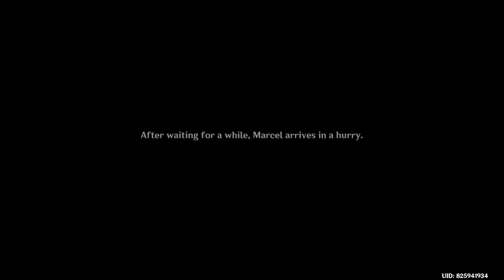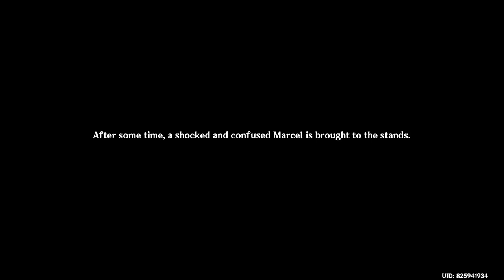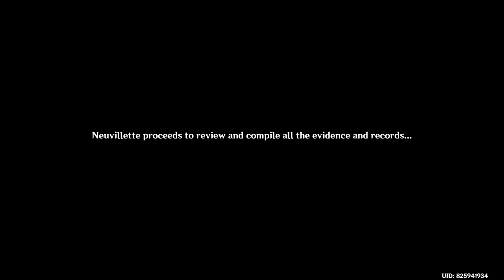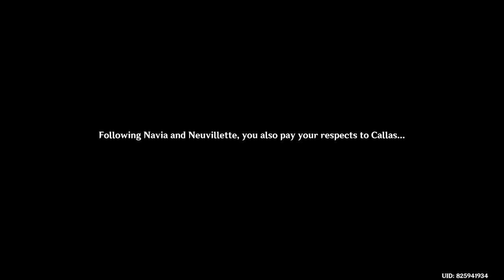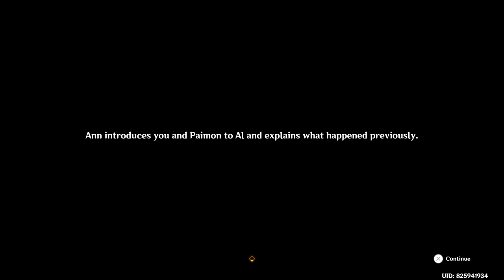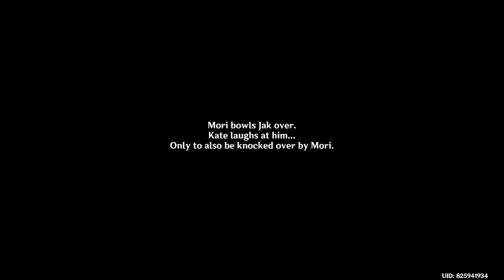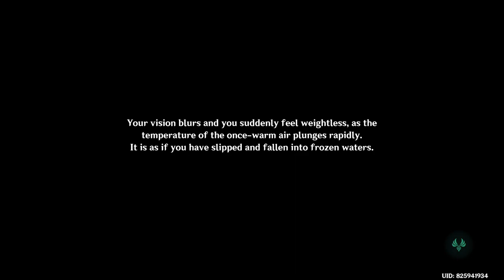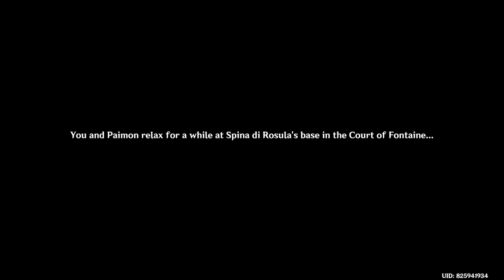Genshin Impact Daily Stream 2024/01/27 - Part 2